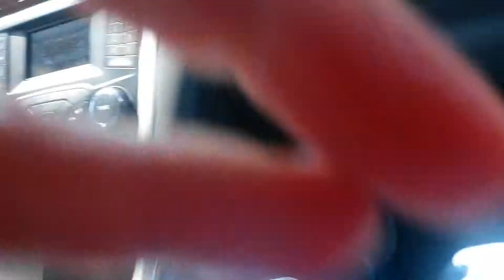Kelly singing to parker